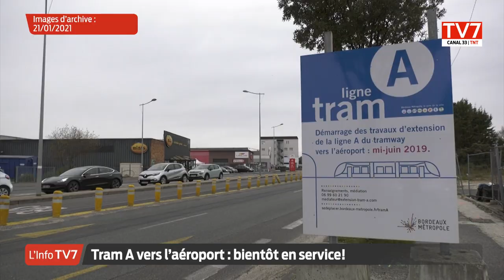Tram A vers l'aéroport : bientôt en service !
Le 29 avril, le nouveau parcours du tram A à destination de l'aéroport Bordeaux-Mérignac s'élancera sur les rames. En attendant, les bordelais se réjouissent déjà de cet agrandissement qu'ils jugent aussi pratique que nécessaire.